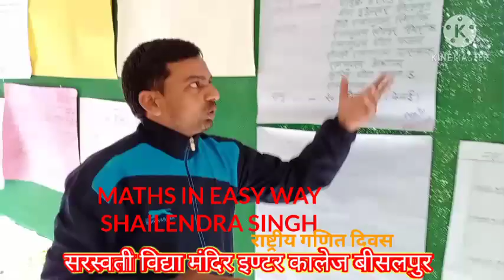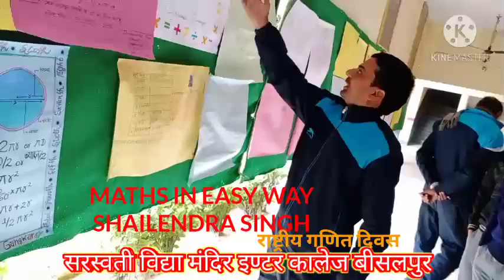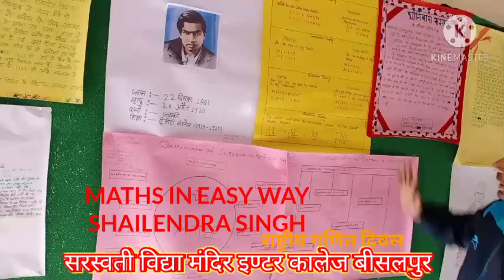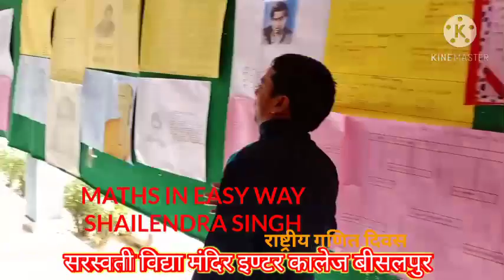राष्ट्रीय गणित दिवस(सरस्वती विद्या मंदिर इंटर कॉलेज बिसलपुर)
कार्यक्रम